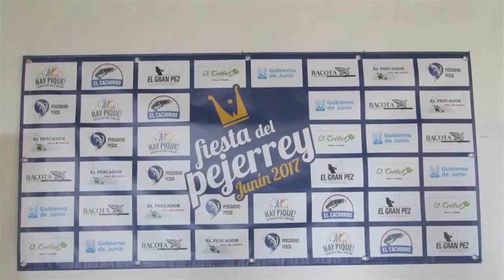EXPECTATIVAS POR LA FIESTA DEL PEJERREY